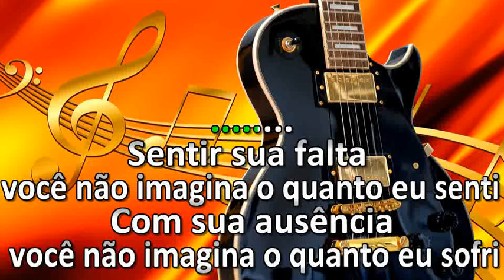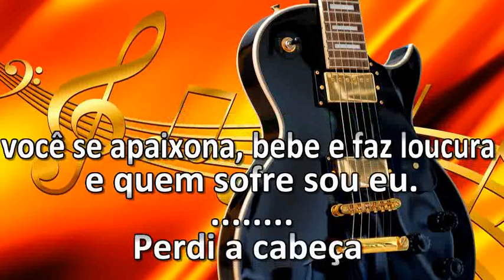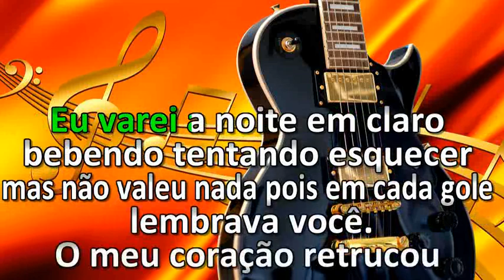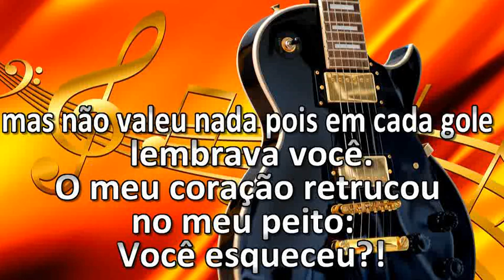Elias Wagner Ausência LANÇAMENTO JANEIRO 2020 KARAOKE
Assista o vídeo ate o fim